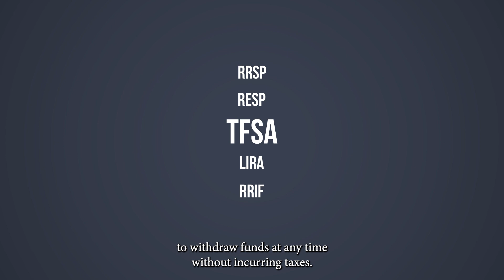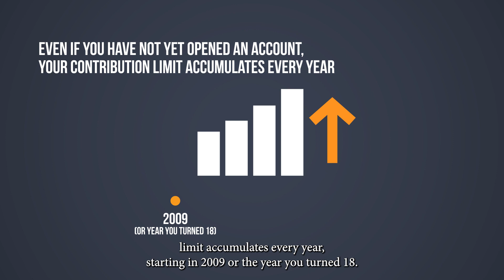Financial and Real Estate Terminology: What is a Tax-Free Savings Account? (TFSA)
A TFSA, or Tax-Free Savings Account, is a type of registered savings account for Canadians 18 years and older. Established by the federal government in 2009, TFSAs provide a method to save money where any generated interest, dividends, and/ or capital gains from investments such as Equiton’s private real estate investment opportunities are not taxed.

Unlike other savings accounts, TFSAs allow individuals to withdraw funds at any time without incurring taxes. This type of account is flexible and can be used for a variety of savings goals, such as investments, retirement, education, or a major purchase.

A contribution limit is determined each year based on inflation and is the same for everyone, regardless of income. The 2024 amount is $7,000. The best part is that even if you have not yet opened an account, your contribution limit accumulates every year starting in 2009, or the year you turn 18.

If you were 18 years or older in 2009, as an investor opening a new TFSA in 2024 you would have a total contribution limit of $95,000.